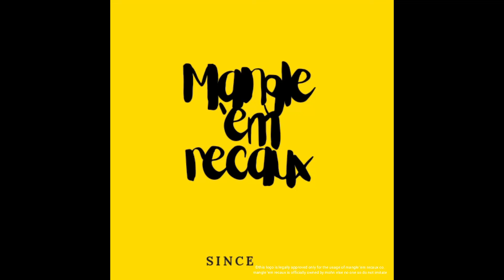Avatha Paiya || Slowed to Perfection❤️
this is purely based on entertainment purpose . it doesn't own any credits.all copyrights reserved by the respective
owner .

G.V.PRAKASH KUMAR || BALA || AHDARVAA VEDHIKA  || YASIN NIZAR VANDHANA SRINIVASAN